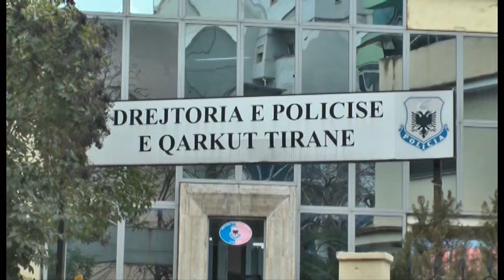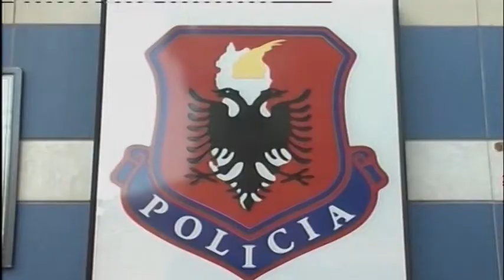Plagoset taksisti. Tiranë, goditet me thikë nga kolegu